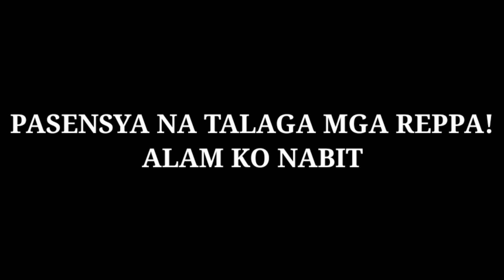AEROX 2021 V2 MODERN STREET BIKE CONCEPT / THAIPARTS NATHAN / ALVIN MOTO VLOG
TULUNGAN LANG TAYO MGA REPPA!!!